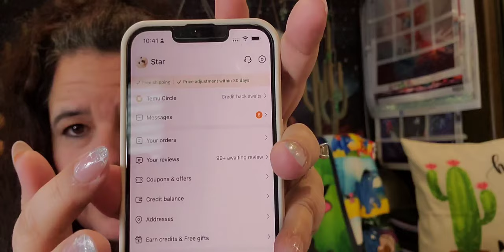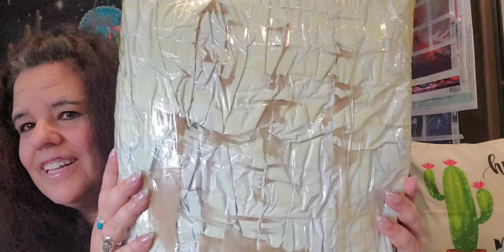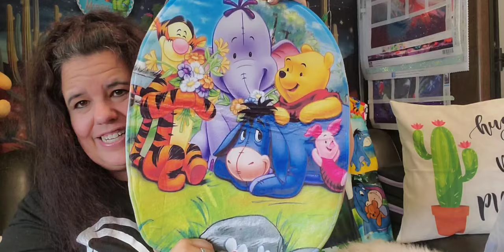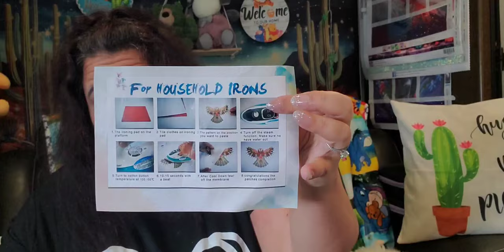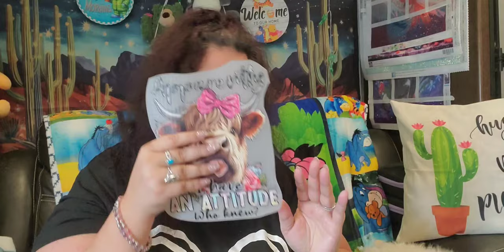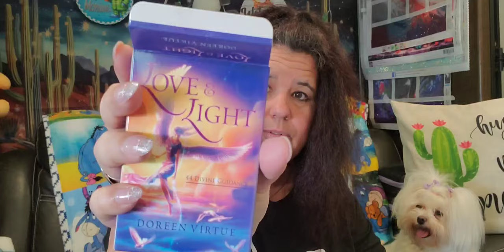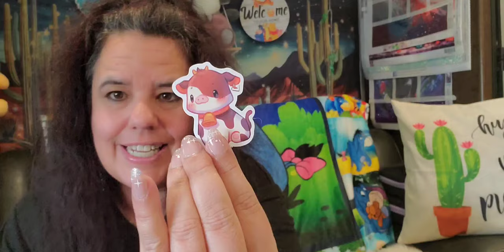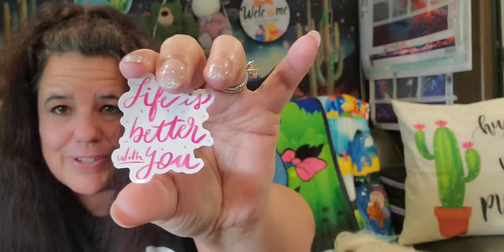A Little of That, or is it This then That? No matter - Awesomeness!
Hi, I am Star. Today, I decided to look at - well Some of That, Some of This (ok, maybe it is That) Smiles. Here we go - DOWN the Rabbit Hole again.  There were also some Diamond Art Paintings in this order; those will be for another video.

Fan Mail: Letters           Parcels
Star's Enchantments    201 W Spruce St, #223

$$$   SHOUT OUTS   $$$

 $$$   HONORABLE MENTIONS   $$$

+++  MY BESTIES +++   Honoring my online Family with a Cup of Joe, Soda, or Water!

A 1/2/3pcs Iron On Stickers Patches (Blue Butterfly) Heat, $1.19/$1.19 Transfer;
B. 1pc Iron-on Heat Transfer Patch Sticker, Vibrant Monarch Butterfly & Sunflower Design,  $1.34 (Sold Out).
C. 1pc/2pcs Cross Butterfly Sunflower DIY Iron-On Vinyl Patches, $1.31/$1.31;
D. 1/2pcs Highland Cow DTF Iron On Stickers For Men, $1.29/$1.29;
E. Bohemian Style Women's Wallet, Vintage Ladies Wristlet Bag, $5.80/$4.87;
F. 1pc, Straw Tips Cover, Reusable Straw Toppers, Silicone Cartoon Butterfly Straw Sleeve Caps, $0.98/$0.98;
G.1pc, Straw Tips Cover, Reusable Straw Toppers, Cartoon Butterfly Straw Sleeve Caps, $0.96/$0.96;
H. 50 Pcs Cow Stickers Pack, Vinyl Waterproof Cute Cartoon Animal Sticker, $0.64/$1.48;
I. 50pc Inspirational Words Graffiti Stickers, Waterproof Vinyl Stickers, $1.55/$1.55;
J. 1 Pair Of Earrings + 1 Necklace French Romantic Style Jewelry Set Sparkling Heart Design  (Silvery Or Golden),  $1.34/$1.34;
K. 24 Pcs Glossy Short Square Press On Nails Pinkish And Green False Nails With Leaf Pattern, $0.99/$0.99;
L. 24pcs Glossy Short Square Fake Nails - Lake Blue Full Cover Press On Nails - Solid Color False Nails, $0.69/$0.69;
M. 24pcs Short Square Press On Nails, Fake Nails, Full Cover Stripe Design False Nails (Includes Nail File And Jelly Glue), $0.89/$0.89;
N. 24pcs Glossy Short Square Fake Nails, White Pinkish Gradient Press On Nails With Flower Design, $0.57/$0.57;
O. 1pc, Love Light Divine Guidance Oracle, Mini Cards (with QR-Code Pdf-Guidebook) Connect With God's Infinite Love And Light, $2.51/$2.51;

Several Forms Accepted (Credit/Debit), Affirm, etc. Secure Payments Always